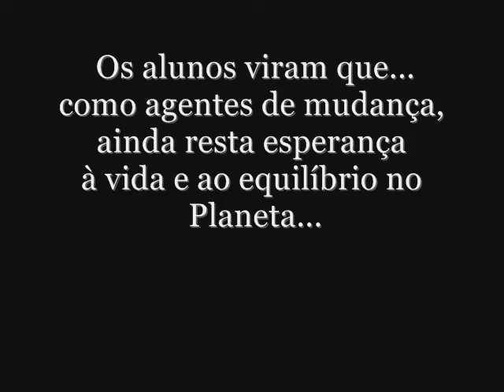Microlixo vira Arte.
Após coleta de microlixo nas praias cariocas, alunos criaram seus quadros com esse material.